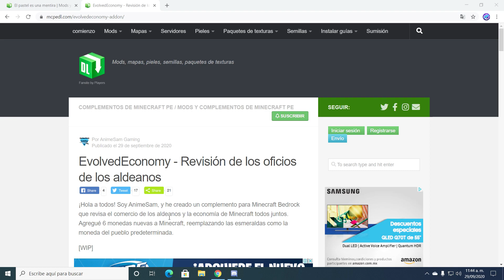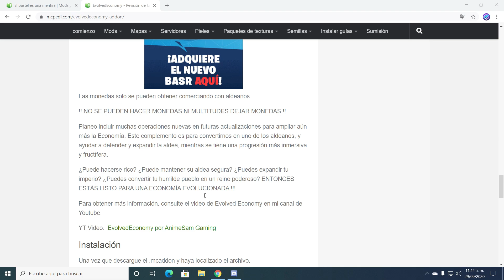💲 ADDON EVOLVED ECONOMY 💲 SISTEMA de ECONOMÍA para MINECRAFT BEDROCK / PE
🌠🌠LEER DESCRIPCIÓN 🌠🌠

Este es un video de MINECRAFT BEDROCK (pe) dónde instalamos un ADDON, este complemento nos agrega un SISTEMA de ECONOMÍA para  nuestros mundos, agrega diferentes tipos de MONEDAS y TRADEOS PERSONALIZADOS en los aldeanos.

💎 LINK PARA SER MIEMBRO DEL CANAL 💎

⭐ Compra Cofres, Colecciona Cartas y utilizalas paras interactuar con Cometh !!! ⭐

🌠 DONACIONES PARA MEJORAR CANAL 🌠

👉 TIENDA FORTNITE ÉPIC CODE: COMETH-GAMES 👈

 👉GRACIAS POR TU COMENTARIO, RECUERDA ACTIVAR LA CAMPANITA DE NOTIFICACIONES PARA QUE NO TE PIERDAS NINGUN VIDEO.

Diversión, variedad y entretenimiento puro, con gameplays, directos, series, retos, vlogs y más, pero siempre con toquesillo de humor !!! XD